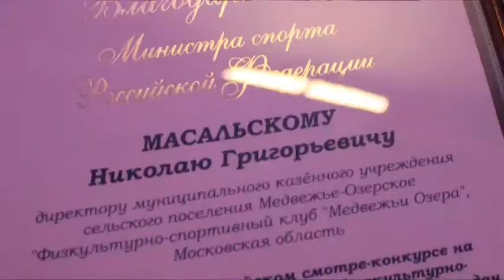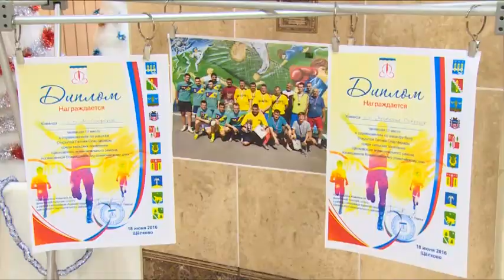Благодарностью министра спорта РФ отмечен директор ФСК «Медвежьи Озера» Н.Масальский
Благодарностью министра спорта Российской Федерации отмечен директор физкультурно-спортивного клуба «Медвежьи Озера» Николай Масальский. Он одержал победу  во Всероссийском смотре-конкурсе на лучшую постановку массовой физкультурно-спортивной работы по месту жительства граждан. Тренера поздравили в рамках подведения спортивных итогов Медвежье-Озерского поселения.